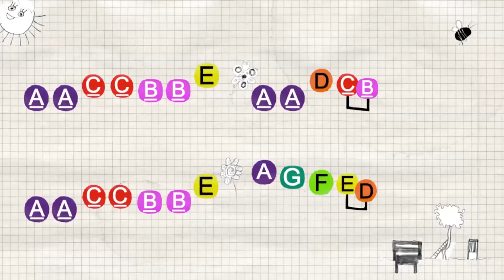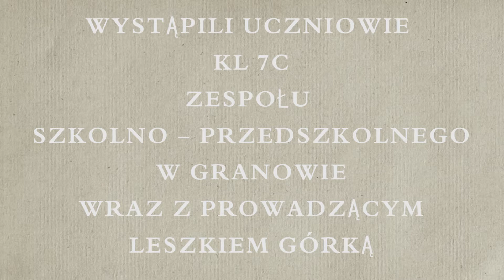"Paris" na Bum Bum Rurkach